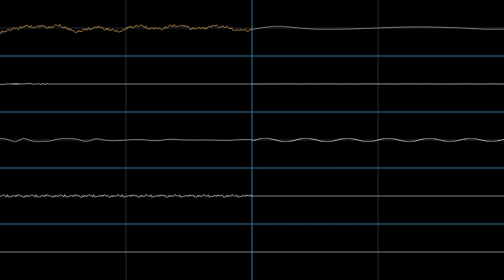BGM 2 - Bomberman (PC-E) (Sharp X68000 Rearrangement)